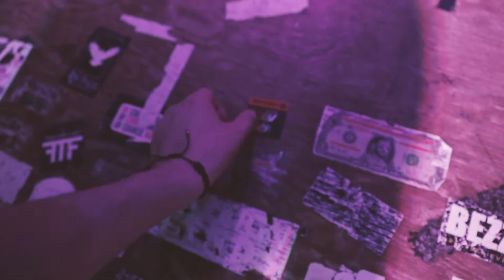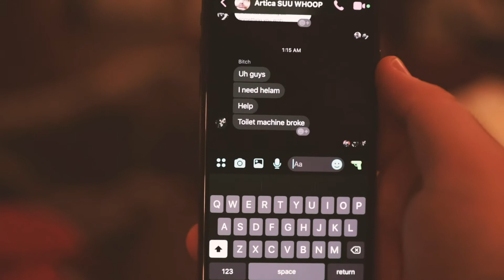Diablo Sauce Doughnuts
Day two of this Artica run in Indianapolis